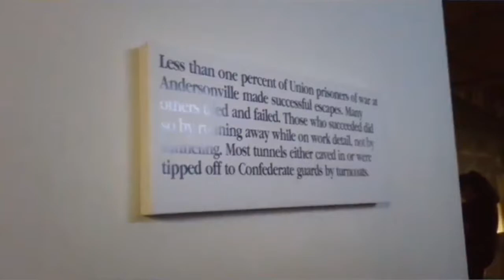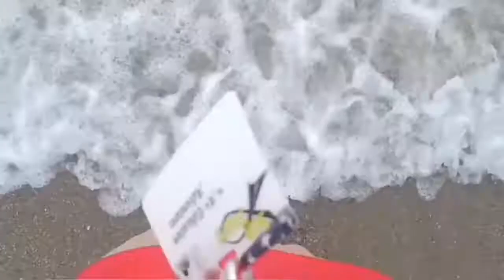Savannah Travel Diary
Hey guys! I hope you enjoyed my first video!! This was a school trip to Savannah, Georgia and it was so much fun!

We went to the Pirates house, Sorrel-Weed house, Tybe Island, one of my favorites, a dolphin tour, and a lot more!

Song: My Go Away Dream &
Ice Tea-We The Kings.👑